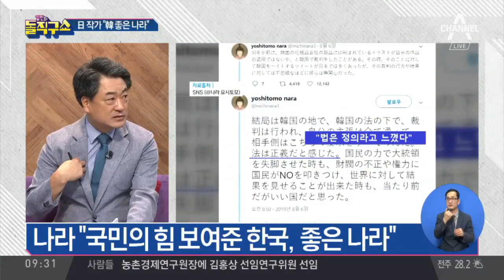나라 요시토모 日 작가 “한국은 좋은 나라” SNS에 글 | 김진의 돌직구쇼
나라 요시토모 "한국은 좋은 나라" SNS에 글
나라 "한국, 당연하지만 좋은 나라로 생각"
나라 "국민의 힘 보여준 한국, 좋은 나라"

〈평일〉
08시 00분 라디오쇼 정치시그널 (유튜브 라이브)
08시 50분 김진의 돌직구 쇼
10시 20분 김진의 더라방 (유튜브 라이브)
12시 00분 뉴스A 라이브
15시 50분 강력한 4팀
17시 20분 뉴스TOP10
19시 00분 뉴스A

〈주말〉
12시 00분 토요랭킹쇼·뉴스A 라이브
17시 40분 뉴스TOP10
19시 00분 뉴스A